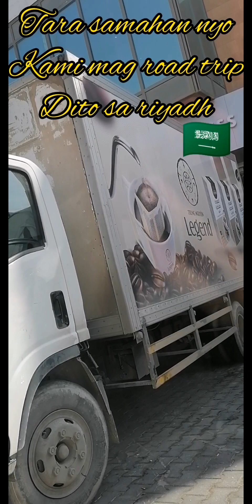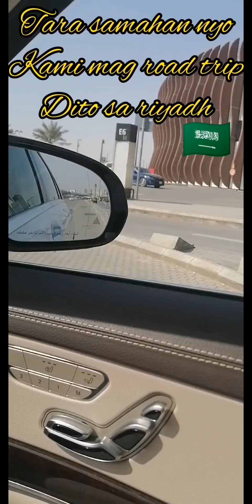Road Trip broom broom Riyadh ksa🇸🇦